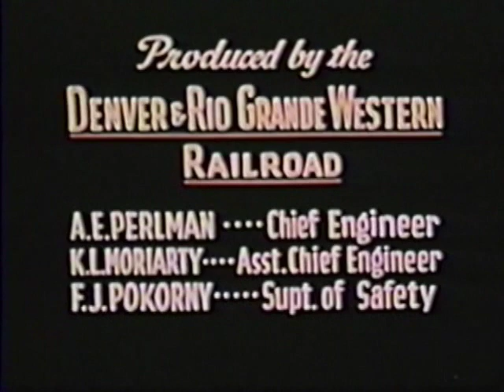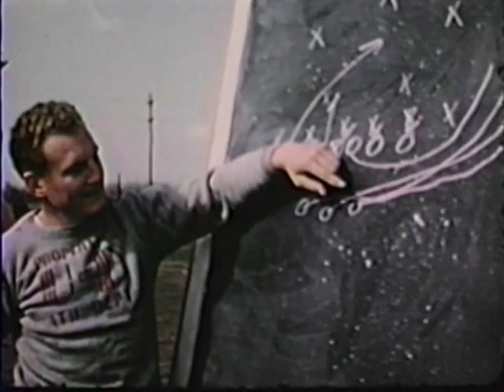Rio Grande Railroad Safety Video - Part 1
Classic safety video produced by the Denver & Rio Grande Railway.